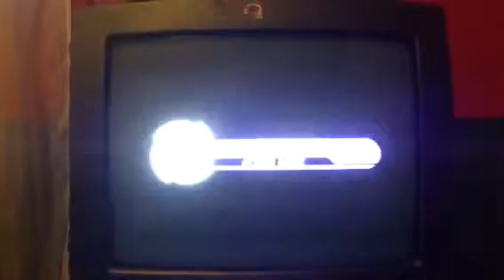Sonic Adventure Episode 14 Fishin' For Frogs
All we do is fish. Yep that's all and we get a power up for big too!